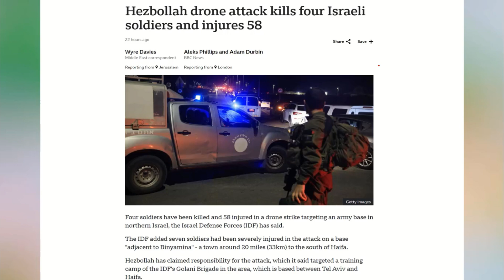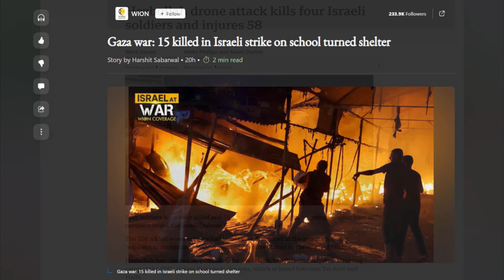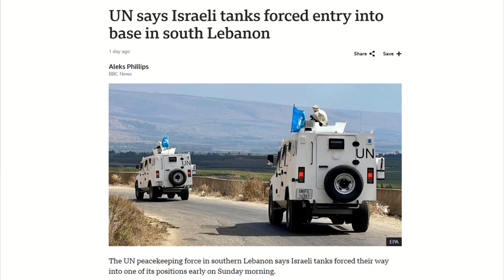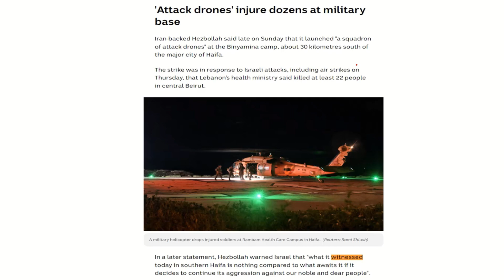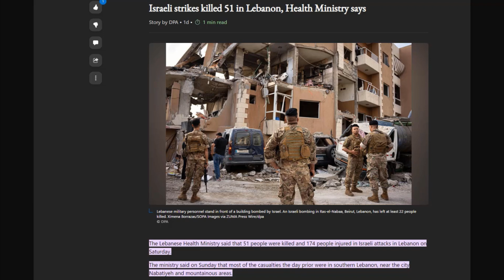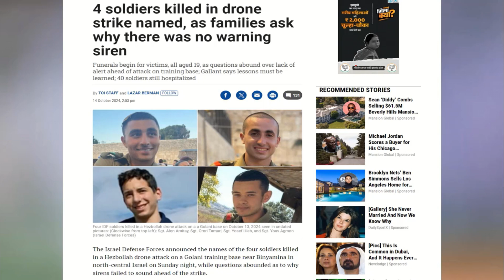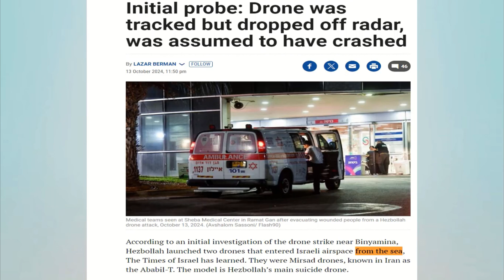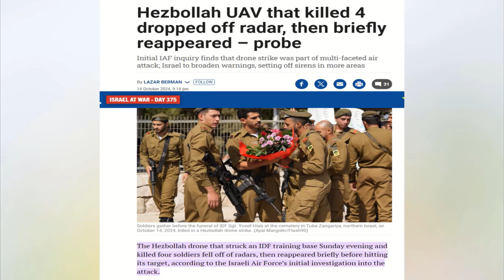Sad Day for Israel as Hezbollah Drone Attack Hits Military Base | more than 60 injured